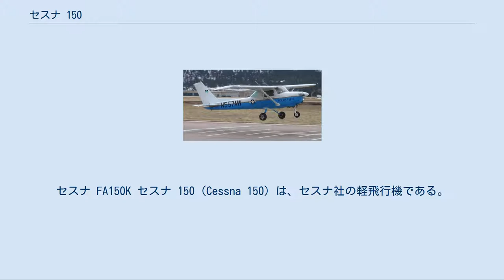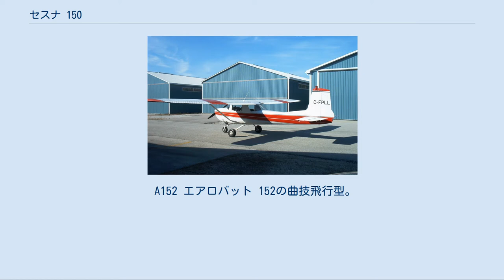セスナ 150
セスナ FA150K セスナ 150（Cessna 150）は、セスナ社の軽飛行機である。
1950年代後半から生産され、総生産数は23,839機に達し、民間機としては史上4位の生産数である。
アメリカ空軍の空軍士官学校でもT-51Aとして3機が練習機などの用途に用いられている。
 本項では、改良型のセスナ 152についても解説する。
 セスナ 140の後継機として開発された。
140が尾輪式であったのに対して、前輪式とすることによって離着陸時の操縦が容易になった。
そのためセスナ 172とよく似た外見になったが、172が4座席であるのに対しこちらは2座席であるため、キャビンの大きさで容易に見分けることができる。
初飛行は1957年9月12日で、1958年9月からカンサス州のウィチタ工場で生産が始まった。
1961年から150Aのようにモデル名の末尾にアルファベットがつけられ、1971年までは毎年改良が加えられてモデル名が変えられるようになった。
 1969年には曲技飛行用に機体構造強化などの改修を施したA150 エアロバット(Aerobat)も登場した。
1966年からフランスのランス・アビアシオン社（現・ASI）でもライセンス生産が始まり、フランス製のセスナ 150はF150と呼ばれた。
1975年の150Mが最後のモデルとなり、1977年にセスナ 152に生産が移行するまで生産が続けられた。
 セスナ 152は、基本的に150のエンジンを強化したモデルで、1976年6月16日に初飛行した。
150と同様に曲技飛行用のエアロバット型も存在し、ランス社でもライセンス生産された。
152シリーズは、1980年代中期に製造終了するまで7,584機が生産されている。
 構造が簡単で頑丈であり、操縦が容易であることから世界中で練習機として人気を得た。
視界は旋回時に旋回方向が翼でさえぎられる上方を除いて良好である。
軽量な機体重量と小さい翼面荷重は気流の乱れに対しては敏感な特性を有す。
 1950年代のセスナ 150の価格は、スタンダード仕様で USD$6,995、練習機仕様で $7,940、上級のコミューター仕様で $8,545であった。
 セスナ 150D 初期型は垂直尾翼形状が異なる セスナ 152 150 最初の量産型。
1,018機生産。
 150A 計器パネルを改良、後部側面窓を大型化、主脚柱を後方に移動。
332機生産。
 150B プロペラ、スピナーなどを小規模に改良。
350機生産。
 150C オプションにチャイルドシートが用意された。
387機生産。
 150D 後部胴体が細くなり、主翼後縁後方に大型窓を設置。
681機生産。
 150E 150Dを小規模改良。
 150F 後退角付きの垂直尾翼を採用し、フラップの電動化、キャビンドアの大型化を行った。
3,000機生産。
ランス製はF150Fと呼ばれ、67機生産。
 150G 150Fと基本的には同じだが、計器パネルが新しくなり、キャビンも拡大された。
2,666機生産。
ランス製はF150Gと呼ばれ、152機生産。
 150H 150Gを小規模改良。
ランス製はF150Hと呼ばれ、170機生産。
 150J 降着装置を改良。
ランス製はF150Jと呼ばれ、140機生産。
 150K 方向舵下部にトリム・タブを追加、翼端が垂れ下がり形状になる。
875機生産。
ランス製はF150Kと呼ばれ、129機生産。
 150L 垂直尾翼フェアリングが大型化し、降着装置脚柱が鋼管製となった。
1974年からはスパッツも改良された。
3,778機生産。
ランス製はF150Lと呼ばれ、485機生産。
アルゼンチンのDINFIA社でもA-150Lの名称で39機生産された。
 150M 垂直尾翼が細く高くなった。
3,624機生産。
ランス製はF150Kと呼ばれ、285機生産。
 A150K/L/N エアロバット 曲技飛行型。
エアフレーム補強、フルシートハーネスや緊急投棄式ドアを装備。
734機生産。
ランス製はFA150K/Lと呼ばれ、120機生産。
 FRA150L エアロバット ランス社独自のモデルで、エンジンをO-240-Aに変更したFA150L。
141機生産。
 FRA150M エアロバット FRA150LにF150Mの尾部を組み合わせたもの。
75機生産。
 152 150Mを基に、エンジン強化などの改良を施した。
6,628機生産。...